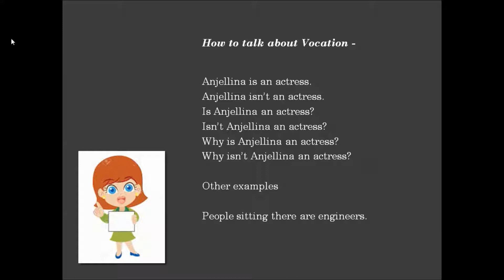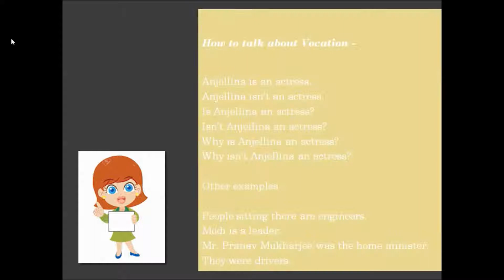How to talk about VOCATION A012 Marathi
VOCATION च्या बाबतीत कसे बोलावे ? occupationआणि  profession च्या बाबतीत कसे बोलावे ?